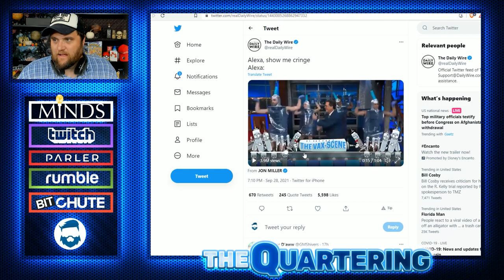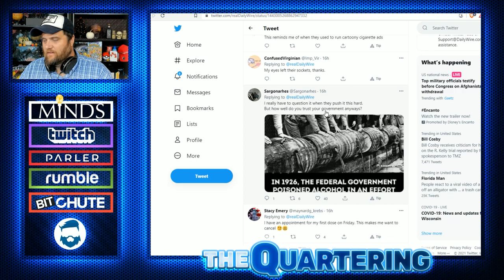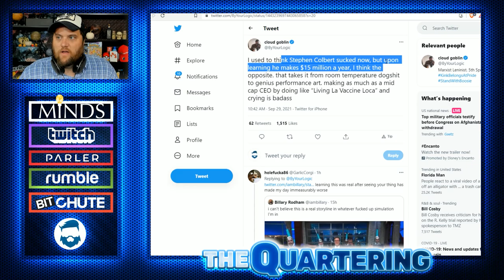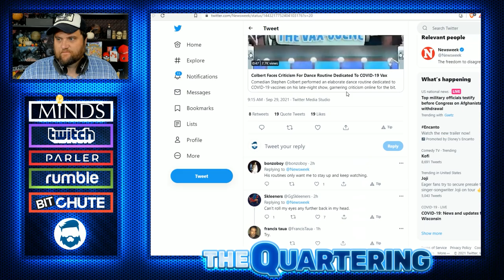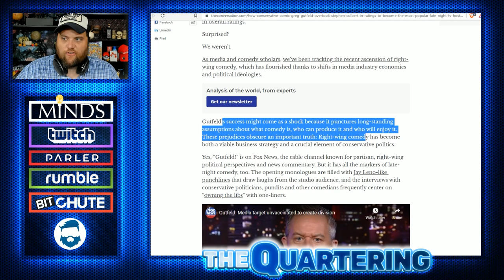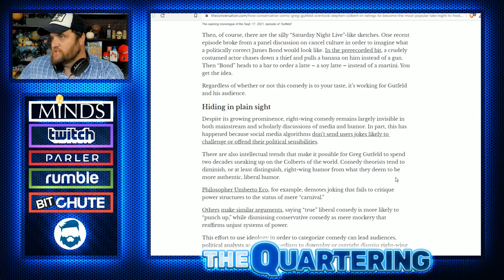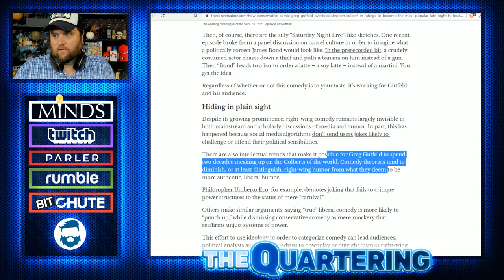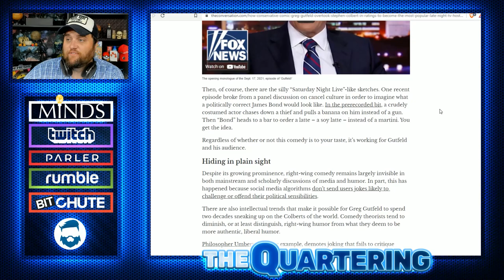Epic Fail! Stephen Colbert DESTROYED Over Vaccine Musical & Conservative Gutfield! Passes In Ratings